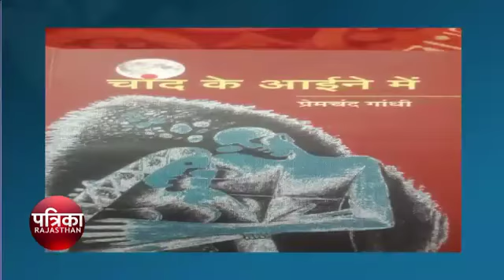Writer Premchand Gandhi Interview By Chand Mohammed Sheikh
साहित्यकार प्रेमचंद गांधी का यह इंटरव्यू पत्रिका टीवी के कलांजलि कार्यक्रम में 24 सितंबर 2017 को प्रसारित हुआ था।